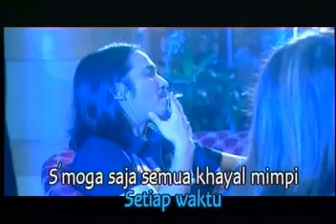2 D - Ada Satu